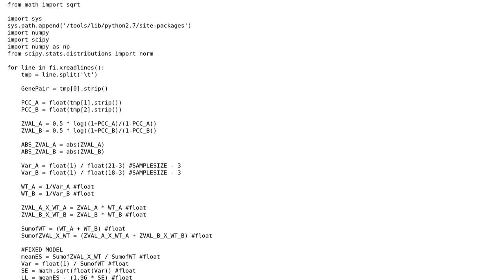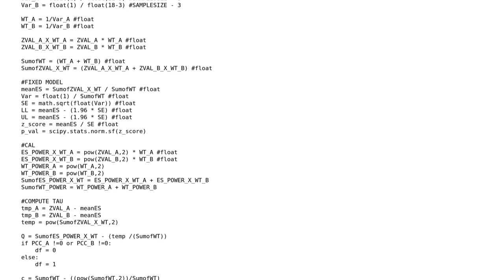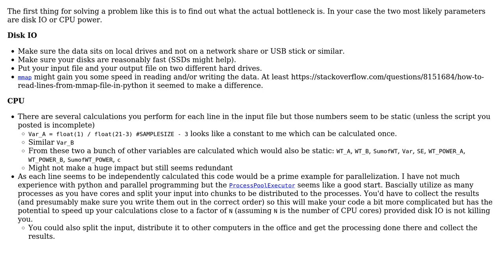Code Review: How to reduce runtime of gene data processing program?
With thanks & praise to God, and with thanks to the many people who have made this project possible! | Content (except music & images) licensed under CC BY-SA | Music | Images & others | With thanks to user user2913161 user ChrisWue user 200_success and the Stack Exchange Network Trademarks are property of their respective owners. You are responsible for your own actions.